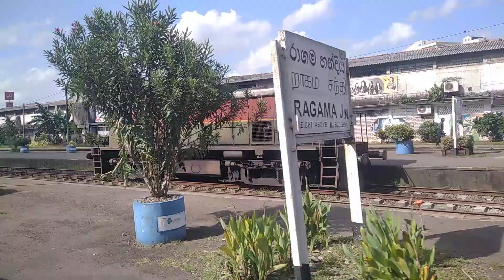මරදාන යන්න බලන් ආ M7 807 බලැස්ට් taril in at ragama Railway Station 2023/07/24